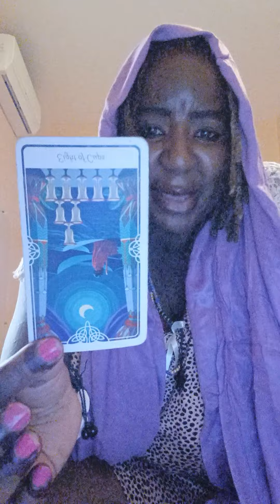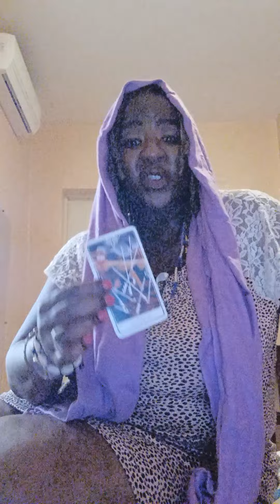IS CHER OK ? AMBER ROSES BABY FATHER & HOLLYWOOD 73 YR OLD ICON.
ase
ChukwuDAALU 🐚